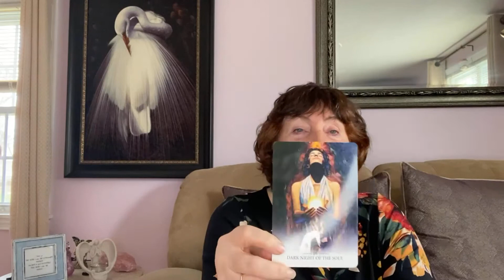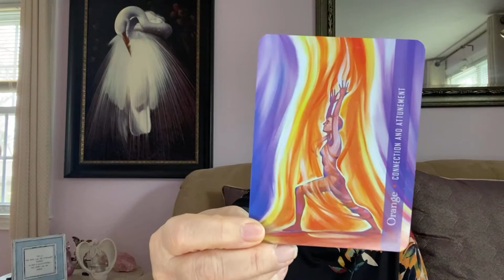Weekly Messages From Brenda - Week of May 3rd